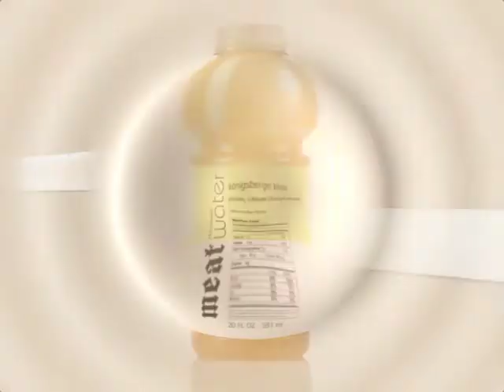MeatWater™ koenigsberger klopse TV